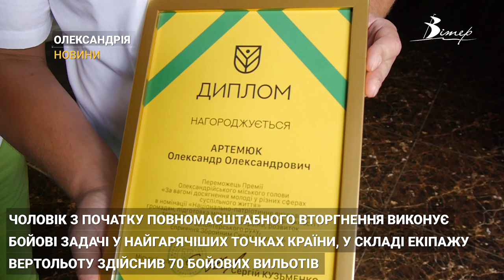Молодь Олександрії запросили на «Каву з мером» | CBN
Олександрійський міський голова Сергій Кузьменко зустрівся з молодими активістами громади. Захід під назвою «Кава з мером», що пройшов  в Олександрійському театрі, приурочили до Дня молоді. Частування відбулось наприкінці зустрічі, а з початку обговорили важливі питання життєдіяльності міста та розвиток молодіжного руху у ньому. На сьогодні в громаді функціонує 3 простори для молоді – «Другий поверх», «Аван Ґард» та «Woliart Club». Два з них були засновані протягом поточного року. У рамках заходу подяками міського голови відзначили найбільш активних, успішних та креативних, а також нагородили переможців премії міського голови «За вагомі досягнення молоді у різних сферах суспільного життя».